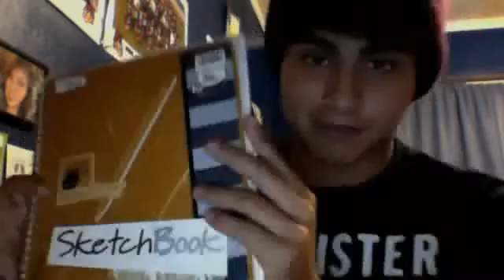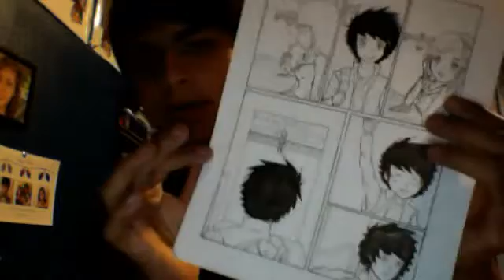PK Draw mattioli02's inaho